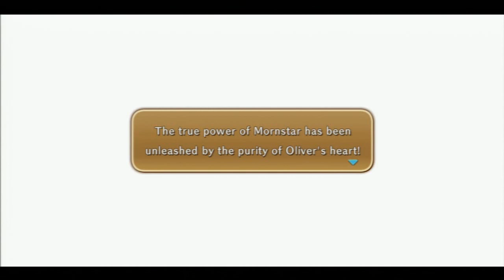Ni no Kuni (Let's Play/Playthrough)- Part 70 w/Live Commentary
The truth lies ahead...What can it be?

Hope you guys enjoyed this video!  Likes and comments are really appreciated!